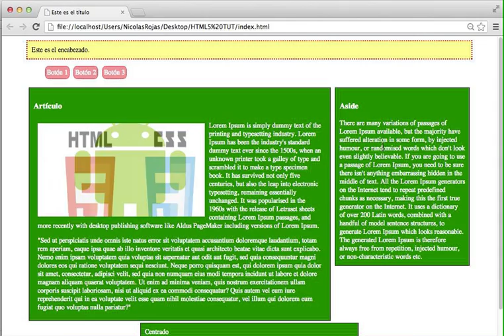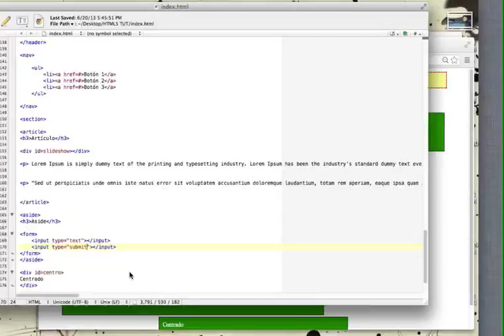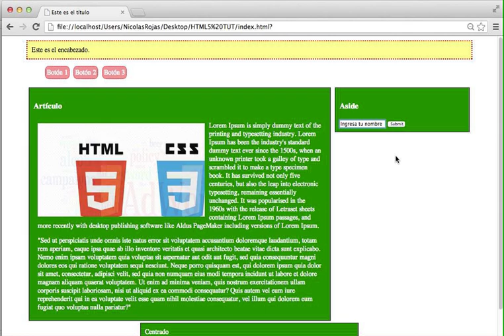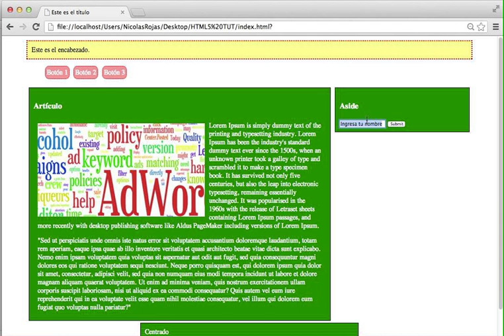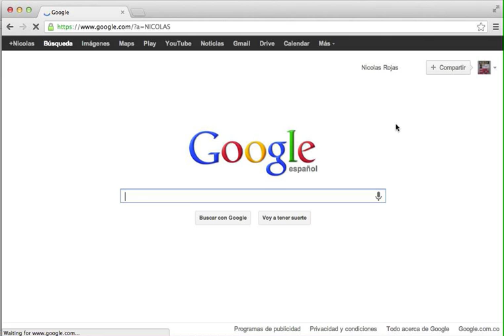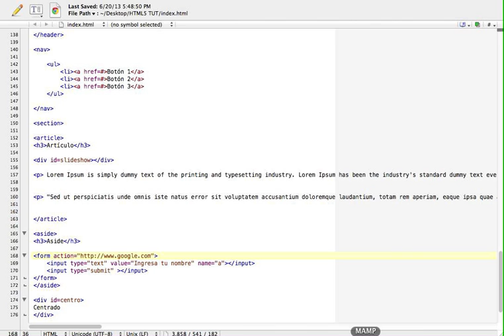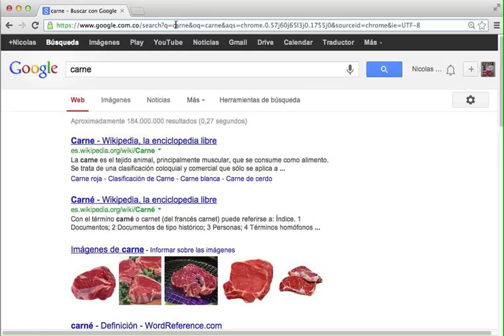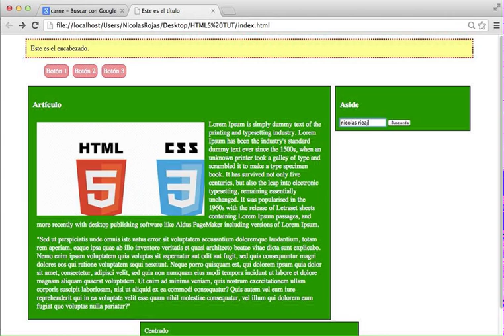Tutorial HTML5 CSS3 parte 13: Formularios (Busqueda en google)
Aprende a hacer formularios en HTML.